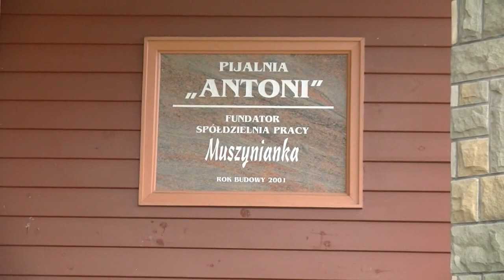Muszyna Zapopradzie 27.07.2014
Muszyna